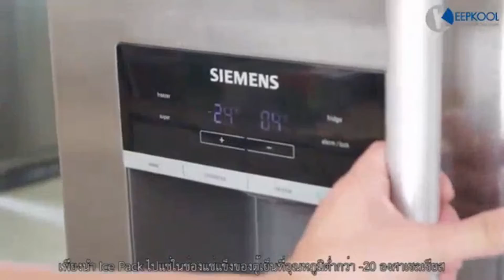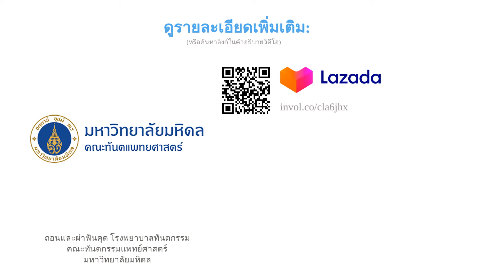🌵 3 ฟันคุด ต้องผ่าไหม? ไขข้อข้องใจยอดนิยมไปกับทันตแพทย์ 2022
00:49 #1 - ถอนและผ่าฟันคุด โรงพยาบาลทันตกรรม คณะทันตกรรมแพทย์ศาสตร์ มหาวิทยาลัยมหิดล (null)
01:25 #2 - เจลเย็น Ice Pack Minus 16 Celsius KEEPKOOL (99 บาท 〜)
01:59 #3 - แปรงสีฟัน รุ่น Original Super Soft Systema (229 บาท 〜)
02:30 สิ้นสุด

พูดถึงปัญหาสุขภาพฟันแล้ว นอกจากฟันผุก็น่าจะเป็น "ฟันคุด" ที่หลายคนไม่อยากให้เกิดกับตัวเอง แม้ว่าในบางจุดอาจไม่ได้สร้างความเจ็บปวดให้กับเรา แต่ถ้าเกิดปล่อยทิ้งไว้แล้วไม่ได้รับการวินิจฉัยหรือรักษาที่เหมาะสมก็อาจนำไปสู่ปัญหาสุขภาพช่องปากได้ เช่น เหงือกอักเสบ รากฟันถูกทำลาย หรือฟันผุ ดังนั้น การถอนหรือผ่าฟันคุดออกจึงเป็นอีกหนึ่งวิธีที่จะช่วยแก้ไขปัญหาเหล่านี้ได้นั่นเอง
สำหรับใครที่มีความกังวลและข้อสงสัยอยู่นั้น ในวันนี้เราก็มีข้อมูลดี ๆ เกี่ยวกับหัวข้อ "ฟันคุดต้องผ่าไหม?" พร้อมคำแนะนำจาก "คุณดรีม ทพญ.ณัฐนิชา วามะสิงห์" ทันตแพทย์ที่ได้รับทุนการศึกษาระดับปริญญาเอกที่ Tokyo Medical and Dental University อีกทั้งยังมีการแนะนำสินค้าที่เกี่ยวข้องกับสุขภาพช่องปากจากทีมงานมายเบสท์มาให้ทุกคนเลือกชมกันอีกด้วยค่ะ